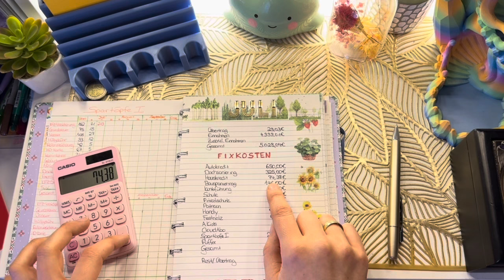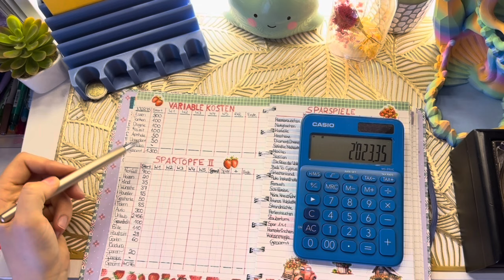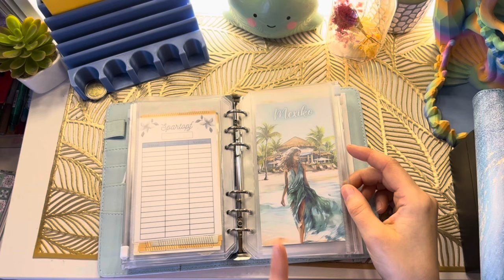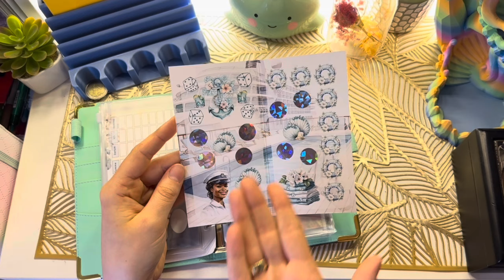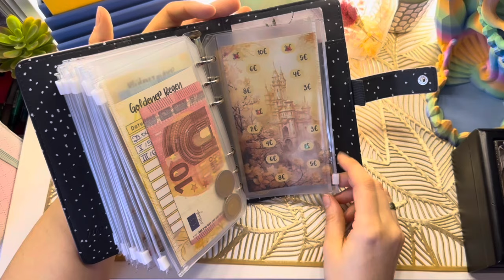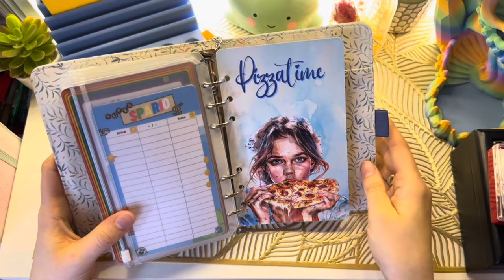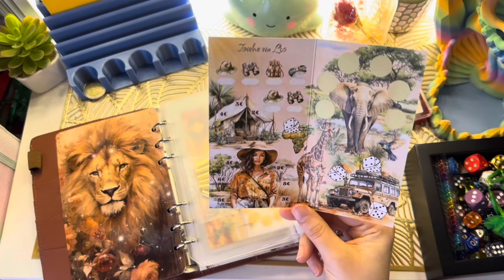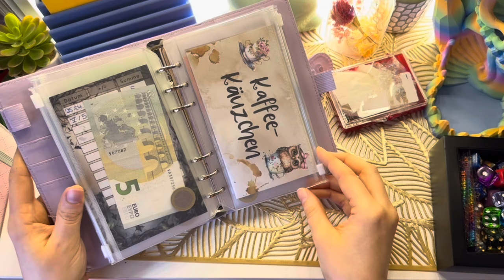Budgetplanung Juli und dann zeige ich meine Sparspiele für Juli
Etsy Shops der Mädels:
Mrs. Minimi